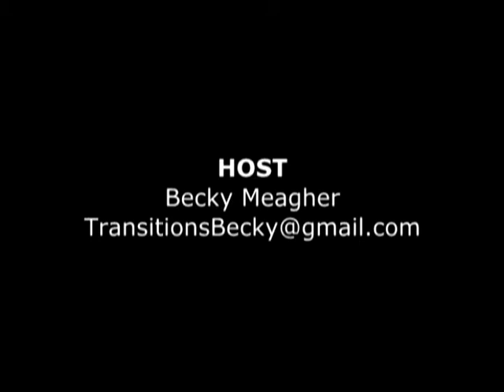Transitions - Sexuality and Aging - 2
Episode 18, Part 2 from Transitions with Becky Meagher